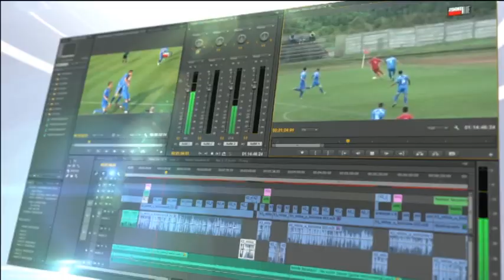Metalac - Šumadija (kadeti) 1:1